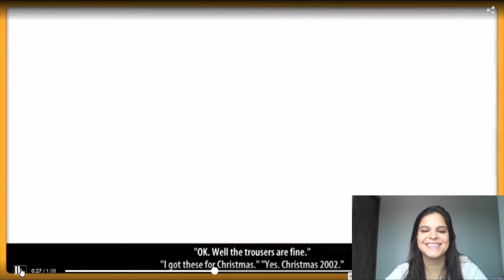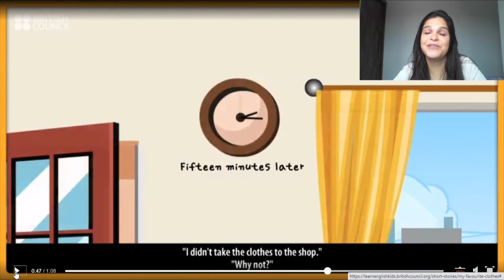My Favorite Clothes